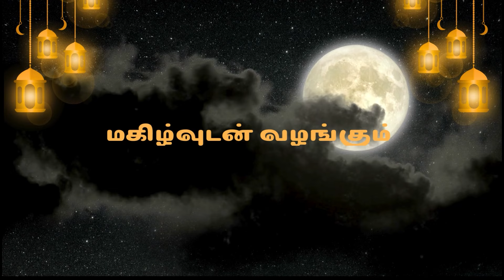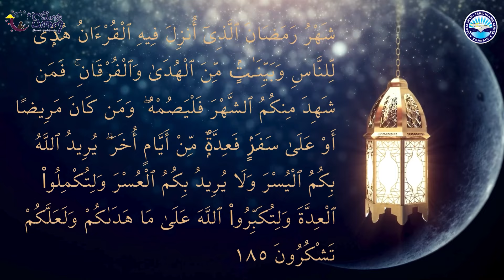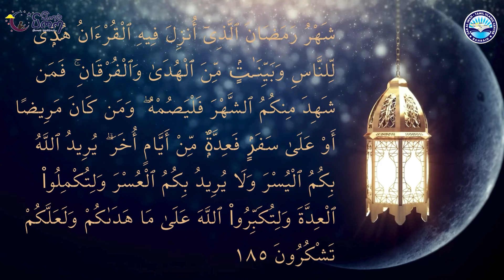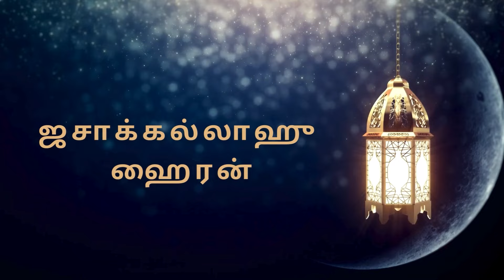Day 1 : Importance of Ramadan - புண்ணியங்களின் பூக்காலம் - ரமழானிய குழந்தைகள் 2024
Title : Importance of Ramadan
துவக்கஉரை : சகோ. அப்துர் ரவூஃப்
புண்ணியங்களின் பூக்காலம் - ரமழானிய குழந்தைகள் 2024